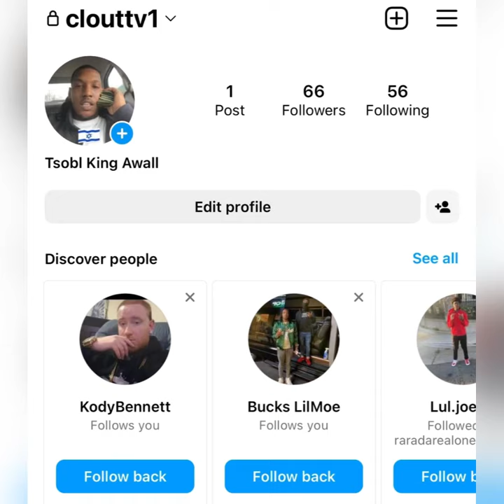“Pomegranate” 🍋 Fruit CHALLENGE With WIFEY 💜